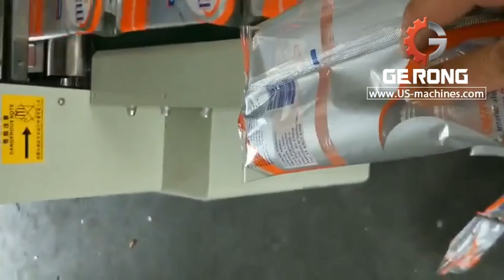Food tray case automatic feeding film wrapping sealing packaging machine